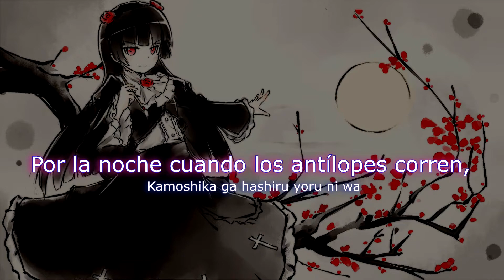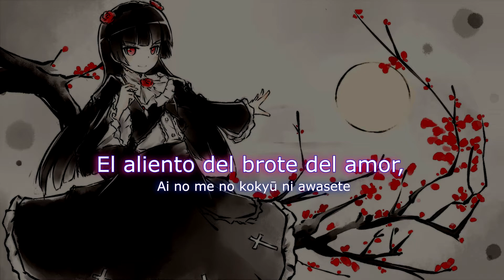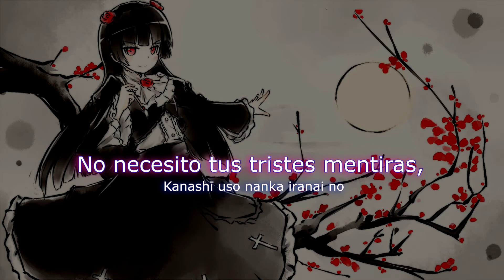Mariko Goto - U-chan [Sub. Español]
Mariko Goto 『後藤まりこ』 - U-chan 『うーちゃん』 - álbum: 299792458 [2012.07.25]

Sorpresivamente esta canción tiene boqueo regional solo en Japón…
• El nombre del albúm hace referencia a la velocidad de la luz: 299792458
• En la imagen de fondo; Yamineko de Oreimo. (¡¡Aunque Kirino es la mejor!!)